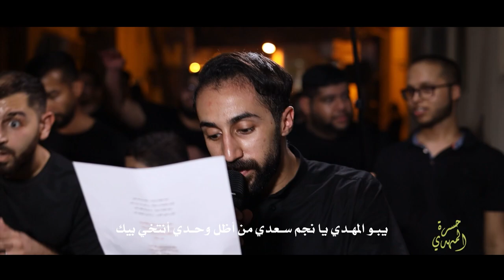حسرة المهدي | الرادود فاضل البوري | شهادة الحسن العسكري (ع) 1445هـ | موكب سترة واديان